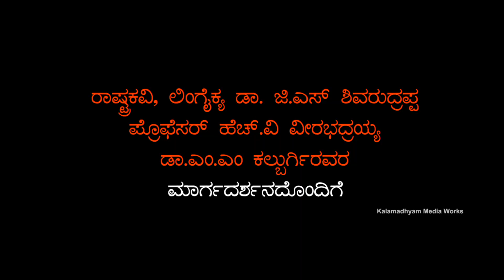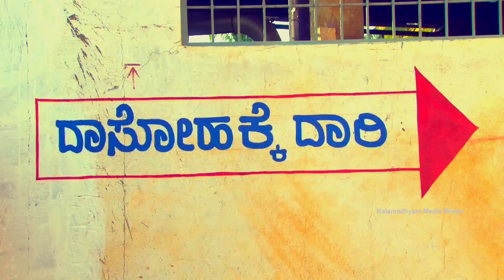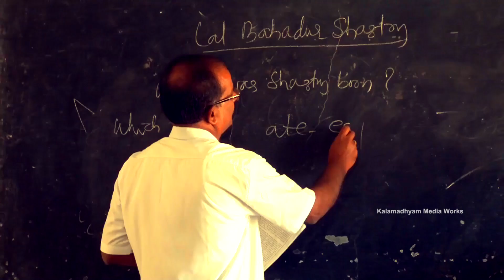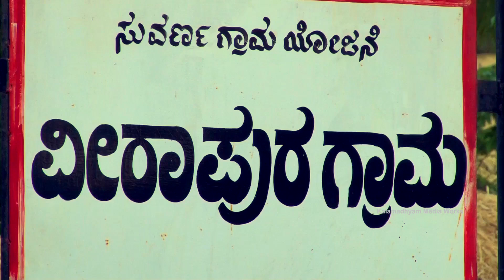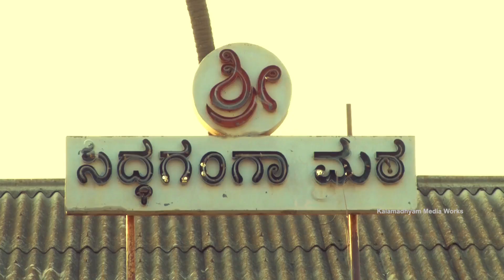Dr. Shivakumara Swamiji Documentary-Loka Jangama-Promo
Loka Jangama, is a documentary film about His Holiness, DR. Sri Sri Shivakumara Swamiji & Sree Siddaganga Mutt.
This 90 Minutes Documentary Explores the Unknown facts about Pujya Swamiji & Sree Siddaganga Mutt.

Produced by JK Movies & Musics